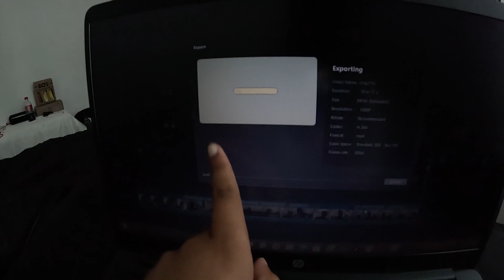EASY DAY IN OUR LIFE (grwm+skincare+fun) | vlogmas day 15